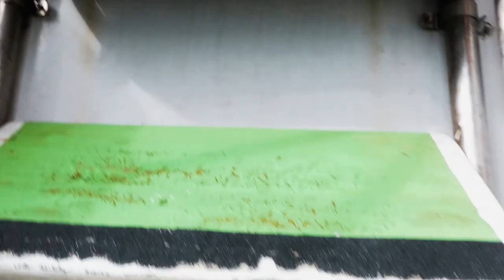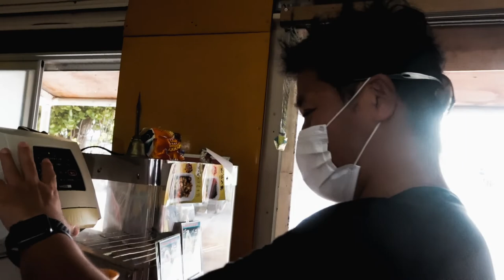Kerama snorkeling 26/Jul/2020 (Marine Activity in Okinawa)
This is a travel vlog of Kerama snorkeling in Okinawa.
This   is the 1st time to visit Okinawa. The ocean off the shore of Okinawa is really awesome.